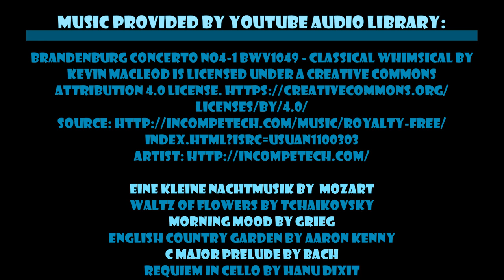Episode 615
Waltz of Flowers by Tchaikovsky